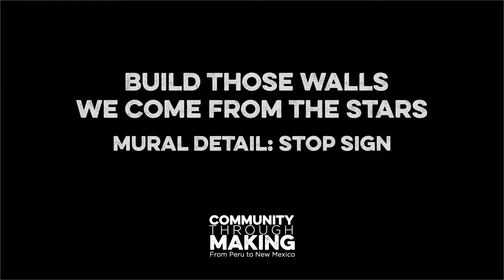Mural Detail: stop sign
Build These Walls We Come From The Stars - a commissioned mural for MOIFA's exhibition:

Community through Making: From Peru to New Mexico
Comunidad a través de la Creación De Perú a Nuevo México

Community through Making brings together local and Peruvian artists to explore how art shapes healthy and vibrant communities. The installation is a conversation across borders, highlighting three collaborative projects that paired local artists and artists from Peru for 10-day residencies in conjunction with the exhibition Crafting Memory: The Art of Community in Peru. This exhibition in the Gallery of Conscience experiments with community curation, filling the gallery with video, stories, and artworks as created and told by museum program participants over the course of the spring and summer of 2018.